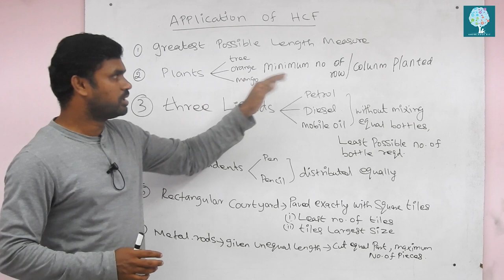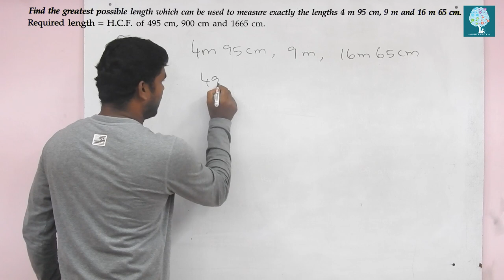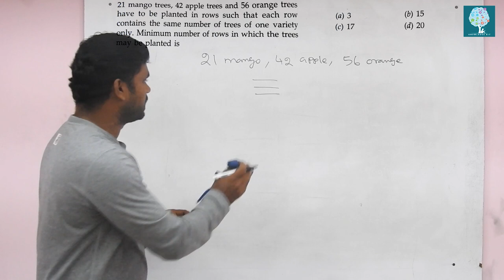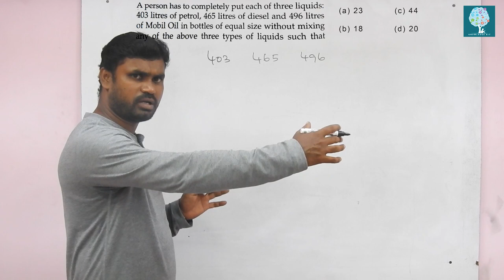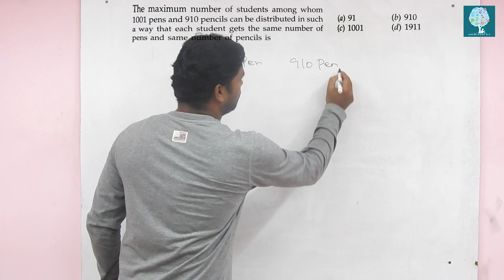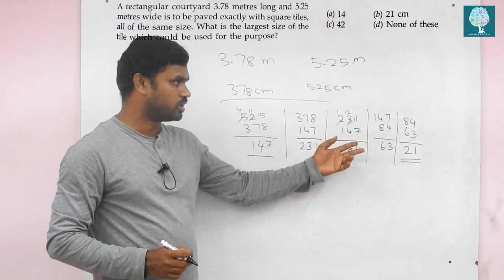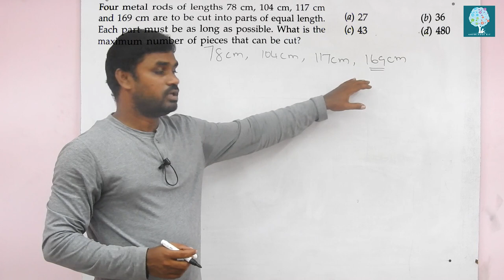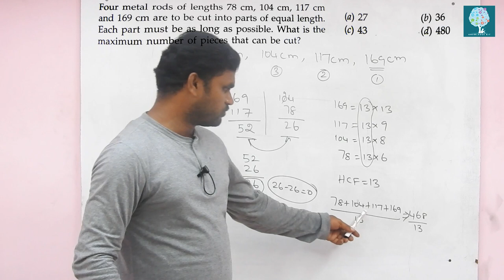APPLICATIONS OF HCF IN REAL LIFE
Follow with us in
Whatsapp Group : Save this number 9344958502 & text your place and district to join the group.

Applications of LCM & HCF  | Knowledge Kit

Hit like button & share to your friends